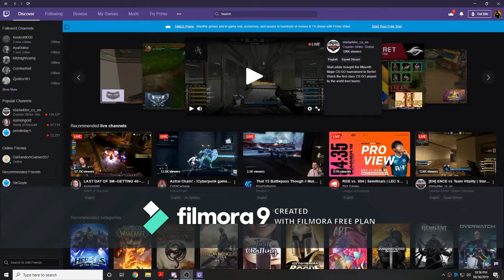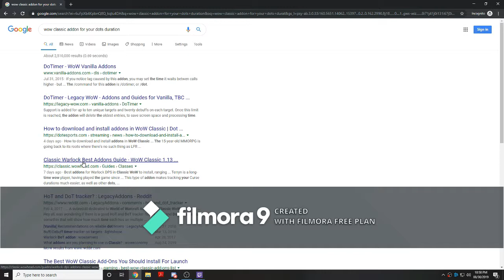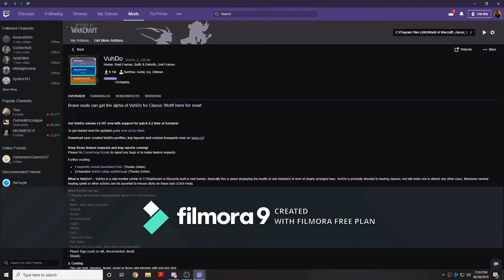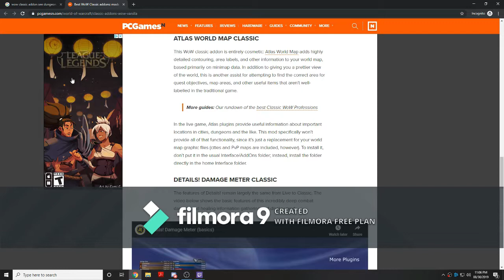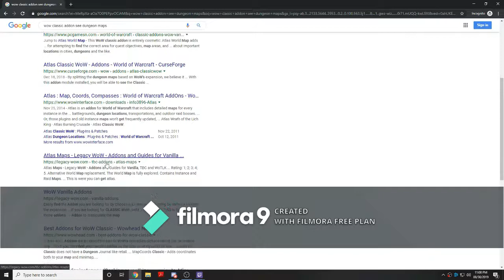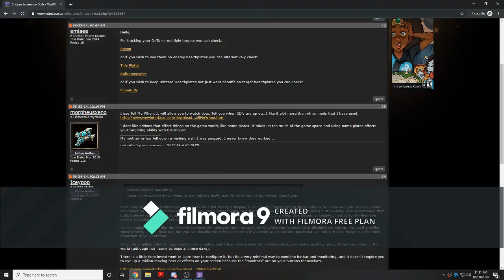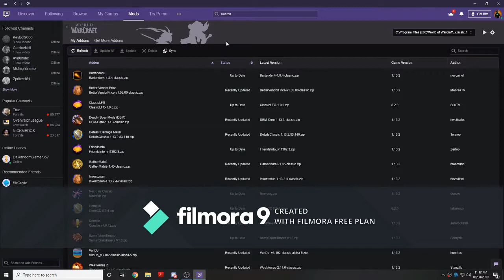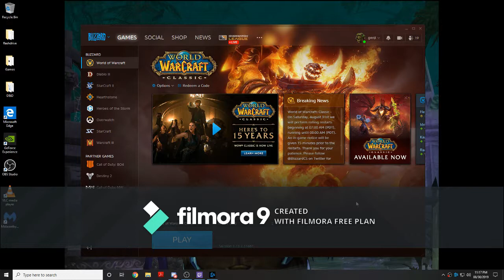Long stream part 2; finishing the starter area for the undeads and doing quests in other zones too.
For the Videos titled "Long stream part 1 and 2", the video was cut into almost half the length, cause the video was too long to upload as a whole on youtube, the limit was 12 hours and this video was almost 14 hours.

Sorry for the watermark filmora9, it was the easiest site i could find for cutting videos apart.